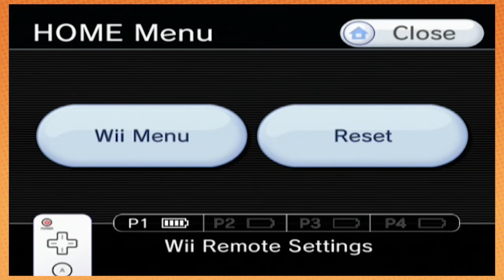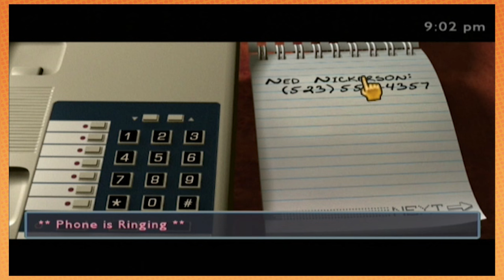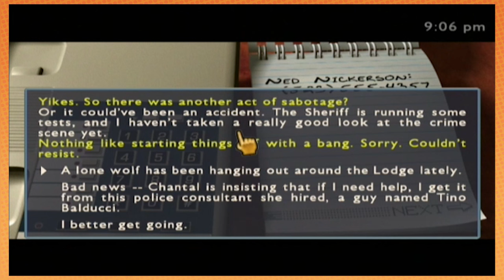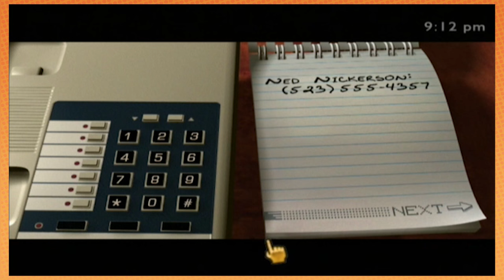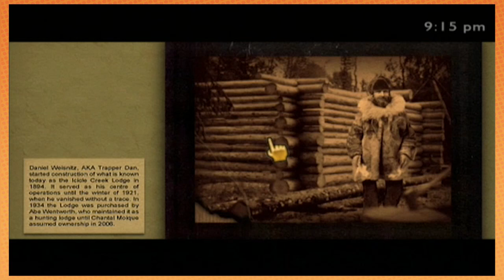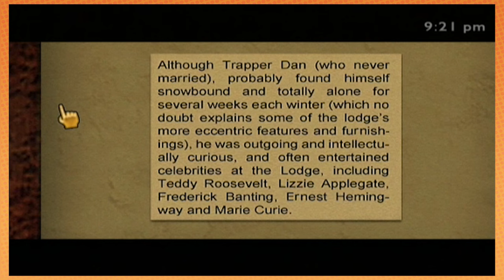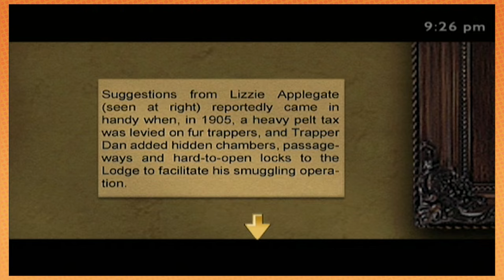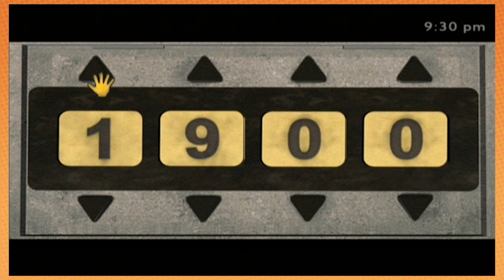Nancy Drew The White Wolf of Icicle Creek: Huffing and Puffing - PART 5 - Game Grumps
*cough*